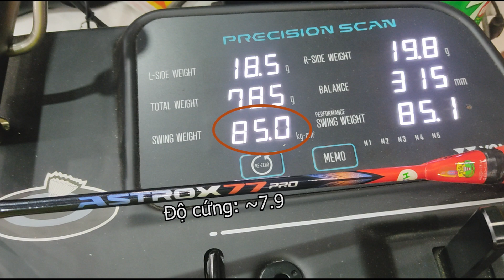Review Yonex Astrox 77 Pro | Cây vợt cứng nhất dòng 77 đáng để thử | Ngoc Thien TV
Cây Astrox 77 pro này chắc anh em cũng nghe nhiều rồi hen, đây là cây vợt mới ra mắt của Yonex. Hướng đến đa số ae tay phong trào chơi và không cần quá khỏe mới có thể kham được.
Màu đẹp, giá chấp nhận được thì có gì mà ngại ngần không dứt nó phải không ae ?
Cây này hiện tại bên mình cũng đang có hàng new 100%, anh em nào muốn mua có thể inbox fanpage nhé.

 Nội dung chính của video:
0:00 - Giới thiệu
2:24 - Ngoại hình - Màu sắc
4:15 - Thông số chi tiết
6:44 - Cảm nhận thực tế
15:40 - Ai nên chơi 77 pro ?

Cảm ơn em Việt, đánh chung sân đã tài trợ để anh làm clip về cây 77 pro nhé.

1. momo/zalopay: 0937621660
2. Bank: ACB - 30117987 - LE NGOC THIEN

Anh em xem vui vẻ nhé.

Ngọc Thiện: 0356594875